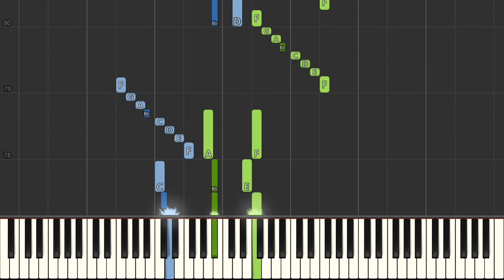George M Cohan You're A Grand Old Flag [ Easy Piano Tutorial] Synthesia